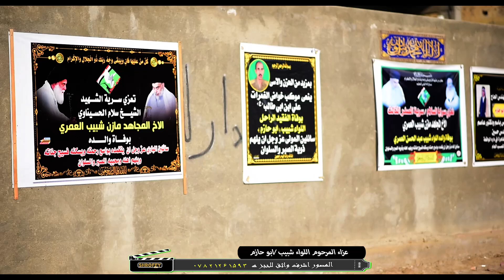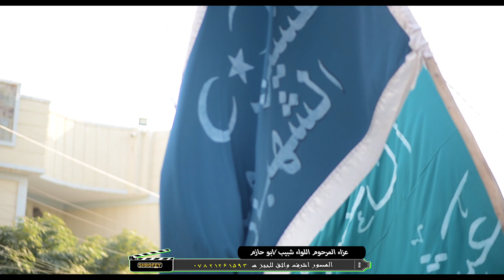سابع المرحوم اللواء شبيب